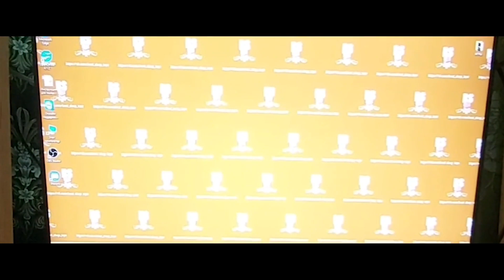Jurassic Park: The Lost World - Прохождение без касания (No Damage). NES/Dendy/Famicom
Мои проекты Вконтакте:

Спасибо за минуту внимания!